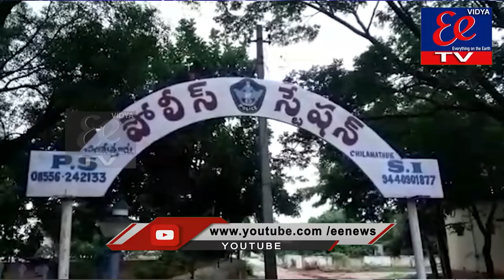eenews news bulliten || 21-08-2021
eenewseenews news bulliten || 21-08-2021